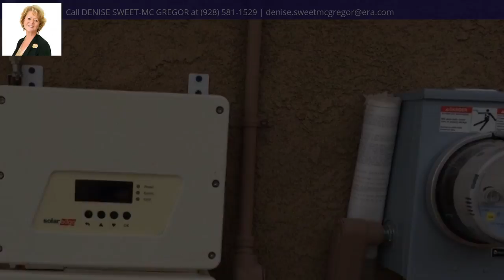7565 E 40TH PL, Yuma, AZ 85365 - MLS #135225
Property Description
This 2 year old 3 bedroom home with an office/den has all the bells and whistles and upgrades! Large sparkling pool, landscaped backyard, granite counters, ceramic tile, vaulted ceilings, bullnose corners, bay window in Master, double sinks in Master, extended covered patio, textured ceilings, den/office and utility sink in garage. It’s hardly been lived in and carefully taken care of. The solar will keep your home cool and your power bill super low.